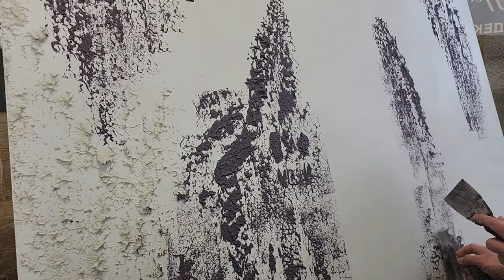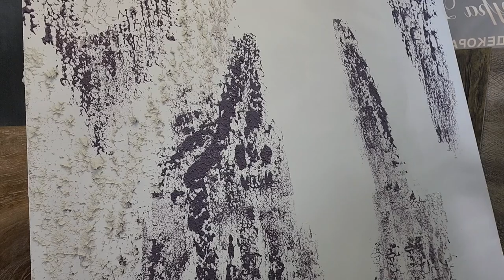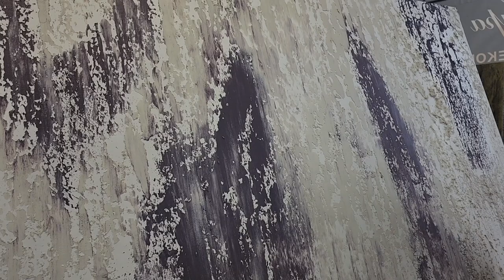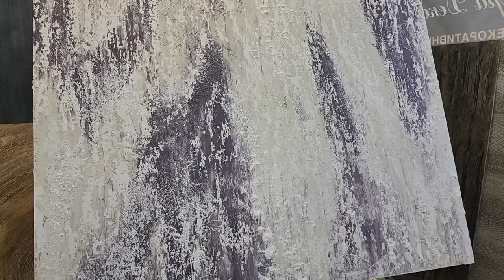Супер 👍Эффект | Абстрактный ФОН из ТРАВЕРТИНА | Нанесение декоративной штукатурки своими руками